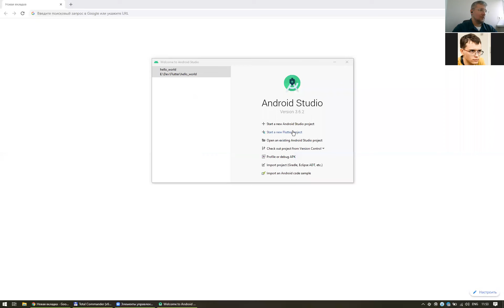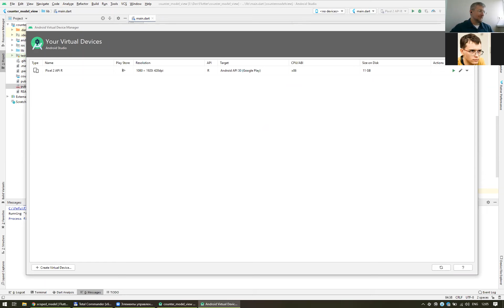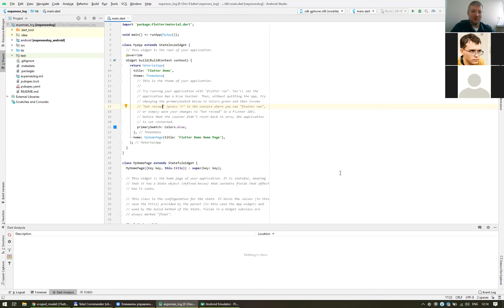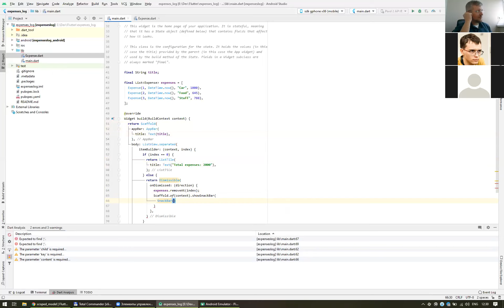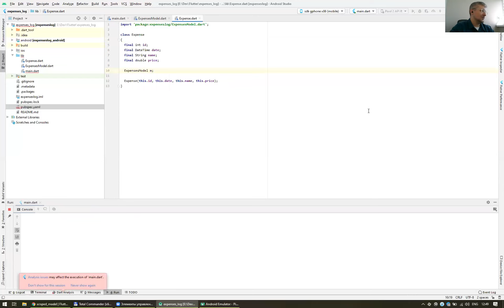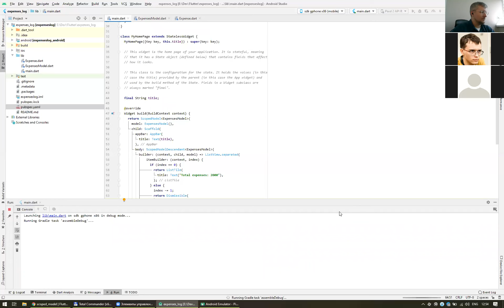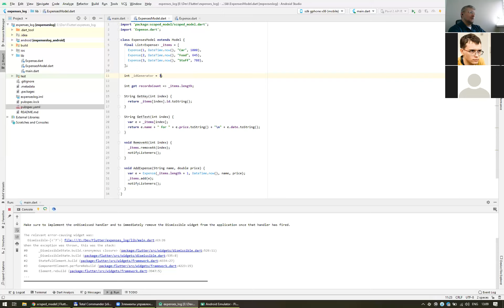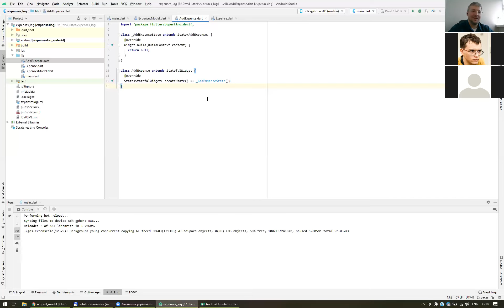Мобильная и игровая разработка: Лекция 4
Flutter